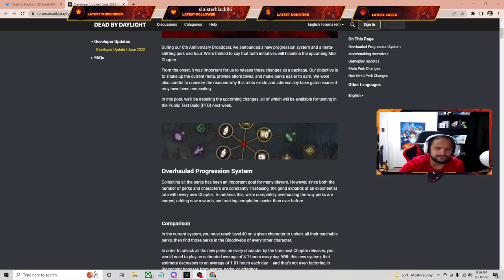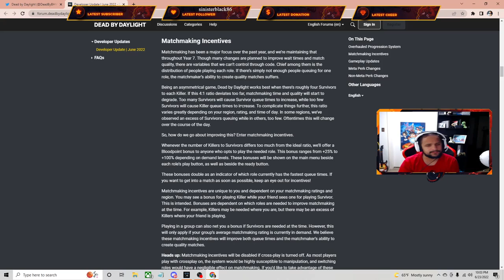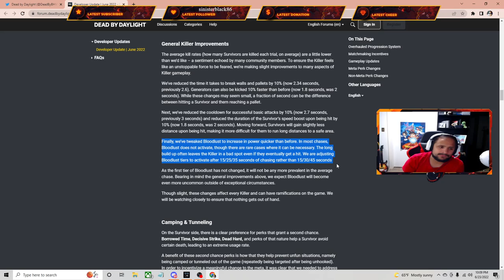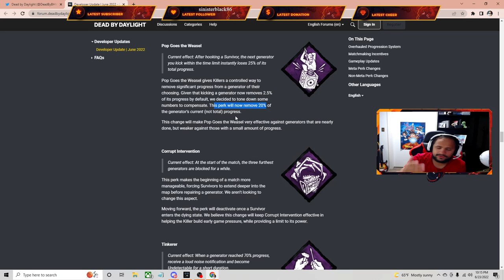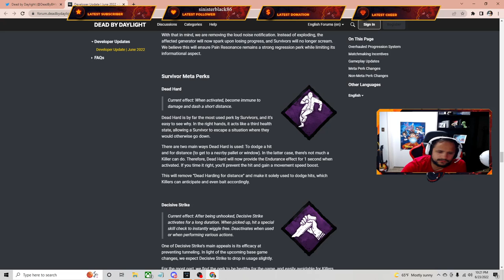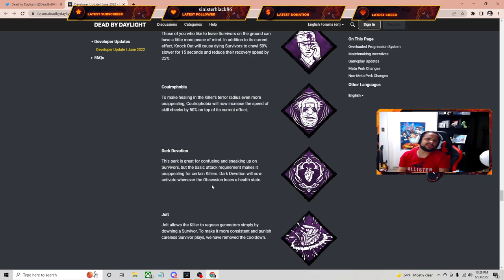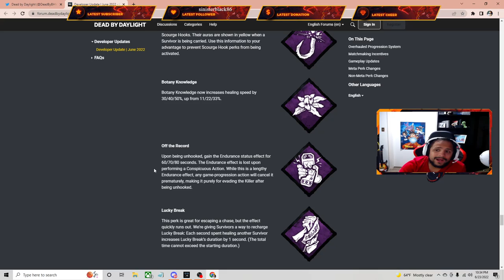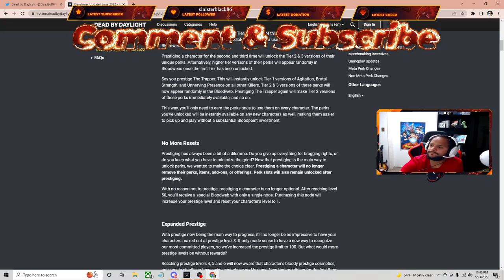Dead By Daylight- June 27th BIG update!!! Best one yet!!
Your red pill gamer 💊

Gaming and positivity is what I love most! 🎮😎